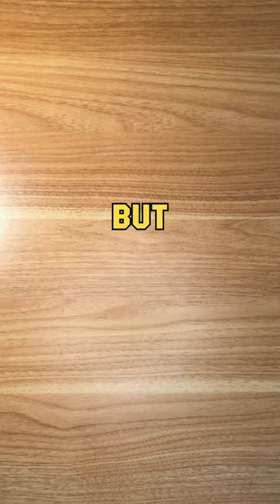Tips for Multiple-Choice Tests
Increase your grades with these study habits! 📚